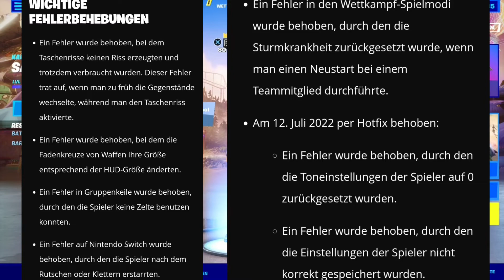SOMMER KOMMT ☀️⛱️ NEUER ORT & ANIME BUNDLE | GRATIS ITEMS im Fortnite Sommer Update